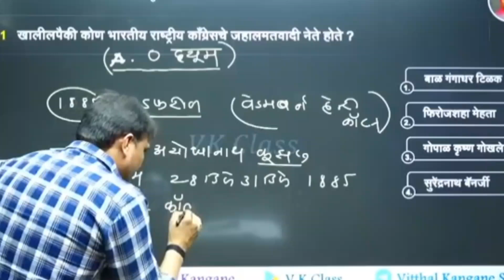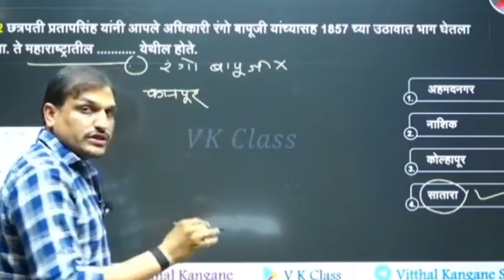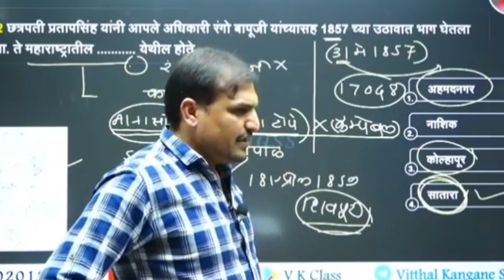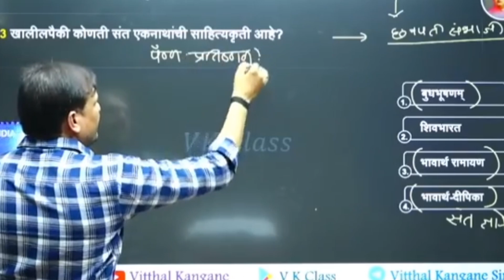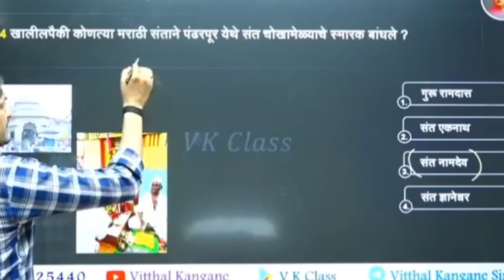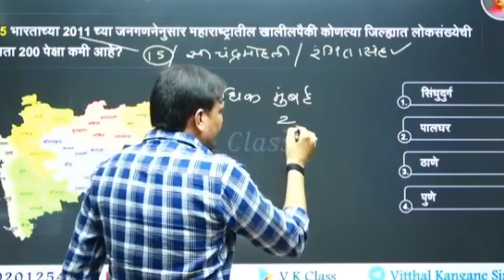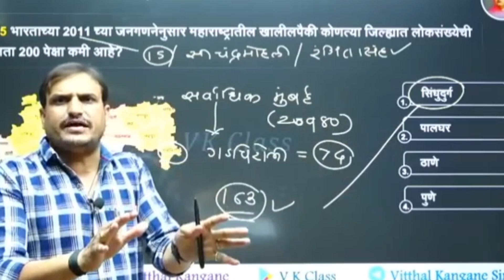बब्या आज GK पाहू झाकणझूल्या भाषेत मोकार कुटाणा हाय जॉईन होय